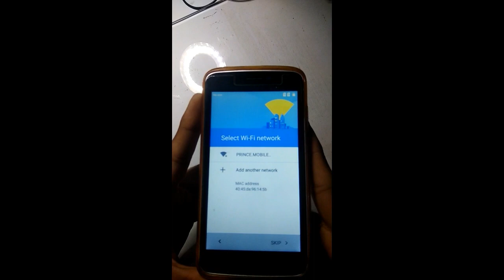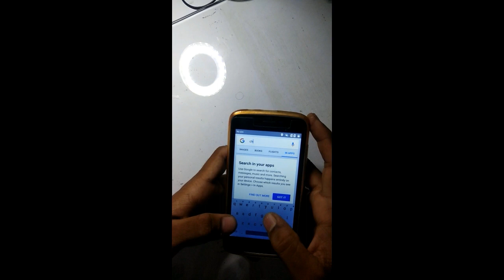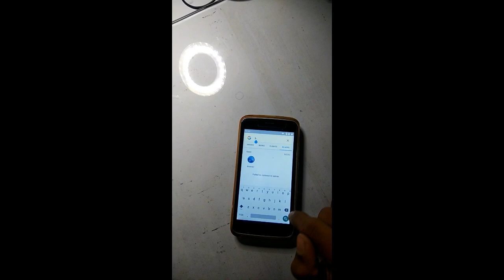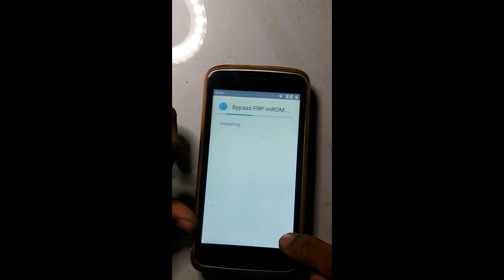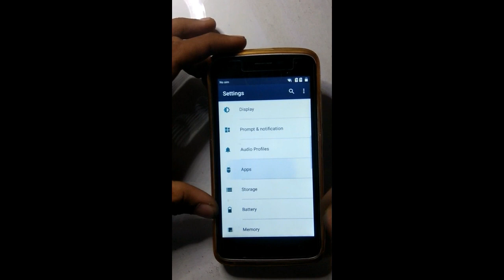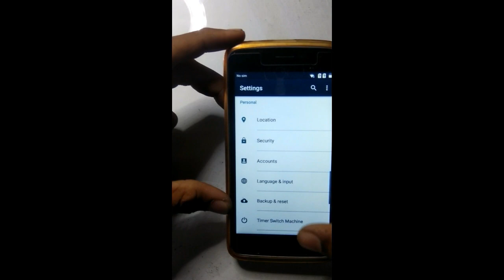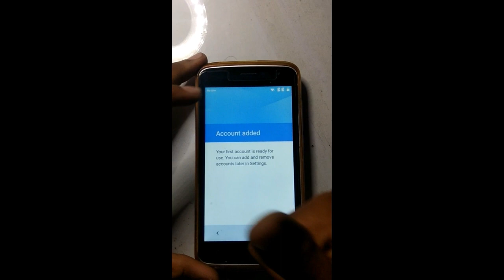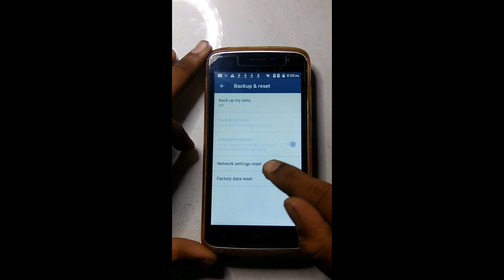how to bypass frp lemon classic 451 and almost all smartphones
HELLO FRIENDS TODAY I AM GOING TO SHOW YOU
HOW TO BYPASS FRP OF LEMON CLASSIC 415
AND THIS METHOD WILL WORK ON ANY SMARTPHONES

---MY USABLES-
WIRELESS MICROPHINE
MIC COLLAR